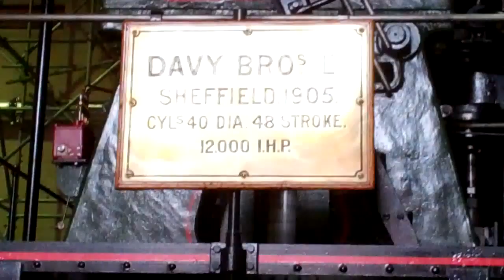KELHAM ISLAND INDUSTRIAL MUSEUM SHEFFIELD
A trip to the famous steel foundry museum that once made the finest steel in the world. The "River Don" steam engine was running and as well as once rolling the worlds best cutlery, it was also used to roll armour plate for wartime production. This 11.000 HP engine is reputed to be the most powerful of its type ever made. The entrance to the museum is graced by a huge "Bessemer Converter" that was used to produce the high grade of steel that Sheffield is famous for.